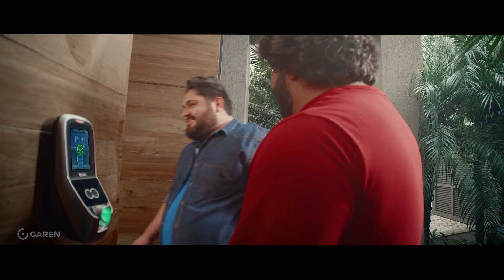Tamo Junto em 2022! | Garen Automação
Depois de tudo o que aconteceu em 2021, podemos dizer aliviados que chegamos até aqui! E, apesar de todas as dificuldades, conseguimos emplacar a maior campanha que a Garen já fez. E isso foi graças a você.

Portanto, 2022 será o ano de agradecer a sua parceria e mais do que nunca reafirmar que TamoJunto!